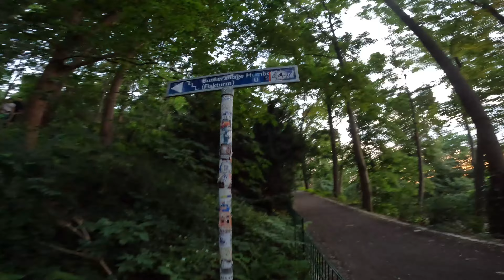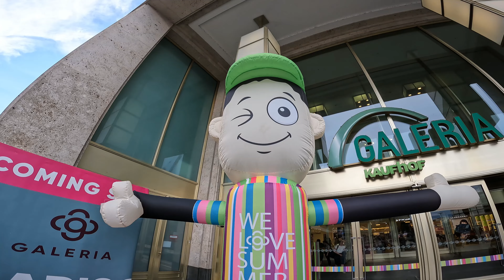Erste Parkourline, Fails, Swings, Pre-Jumps, Alexanderplatz, Dom | Berlin 2024 | VLOG 32 | DE